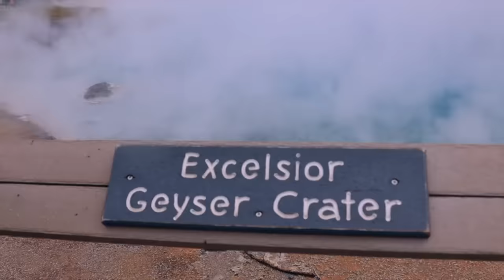YELLOWSTONE PART 1 | WE WERE TOUR BUS GUIDES THROUGH THE NATIONAL PARK S8 || Ep 203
Nash’s Adventures by Summer Sherer

Electric Heater (similar to ours)

Lippert Campfire Folding Loveseat

‣‣‣‣‣‣‣‣📸FOS AMAZON STORE

📧 DON’T MISS A THING: Head to our and sign up for our weekly Newsletter by entering your email in the pop up! This will keep you informed about our store, upcoming events, and announcements!

🚐 ARE YOU A THOUSAND TRAILS MEMBER? You can start out with a Camping Pass membership to check it out and add on if it fits your travel style!

📲 TO JOIN LIPPERT COMMUNITIES: lci.ink/lippertcommunitiesfindingoursomeday

 ‣‣‣‣‣‣‣‣‣‣‣‣‣‣‣‣‣ THIS EPISODE ‣‣‣‣‣‣‣‣‣‣‣‣‣‣‣‣‣

This week’s episode brings you part 2 of the Lippert Getaway but also PART 1 of our adventures in Yellowstone National Park! And this is a first - we were bus tour guides!  If you missed the beginning of our time at the Getaway, you can check that out

Our bus adventure started out with a quick tour of the campground where Corey so eloquently pointed out a very special Grand Design travel trailer! Will, our bus driver, showed us his skills within the first 3 minutes on the bus, and then we were off to Fountain Paint Pots for our first stop in the park!

Next up was one of our most favorite things to see in Yellowstone: Grand Prismatic. We got our first wildlife sighting which was not what we were expecting and got to walk the incredible board walk with 250 of our close friends! TIP: The Grand Prismatic boardwalk is VERY slippery when wet, so be careful if you are there in bad weather.

If you do get the chance to explore this amazing National Park, we highly recommend viewing Grand Prismatic from the Grand Prismatic Overlook which you can access from Ferry Falls trail.

Next up was lunch and a chance see Old Faithful put on a show! The weather wasn’t great, so we opted not to take the longer hike to see Morning Glory, but we highly recommend it whenever you are in that area of the park!

The Lippert Getaway wrapped up with an announcement that the 2024 Getaway will be in Gulf Shores, Alabama! Which we were thrilled about, especially since our water froze on the last night in Idaho! Even after 6 years of full-time RVing, we still make newbie mistakes!

For more information about the upcoming Getaway, you can download the Lippert Communities app: lci.ink/lippertcommunitiesfindingoursomeday or you can join the Lippert Scouts Facebook Group

🎵 MUSIC